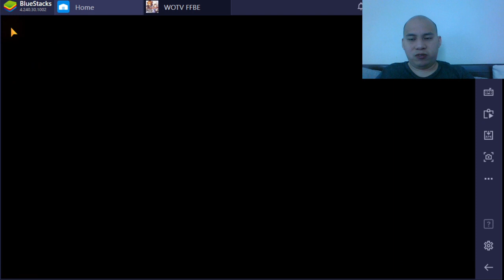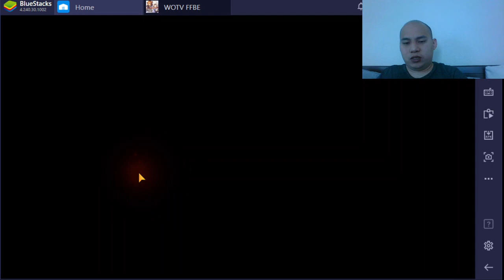Meta Monday arena/pvp discussions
Prediction on this week&#39;s meta

and how any upcoming vc/items/units will impact the meta -- Watch live